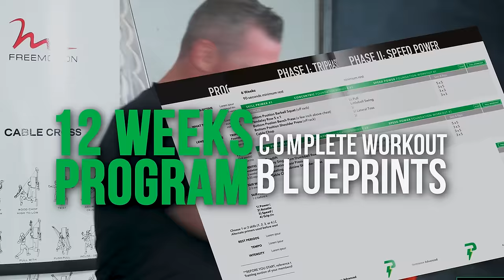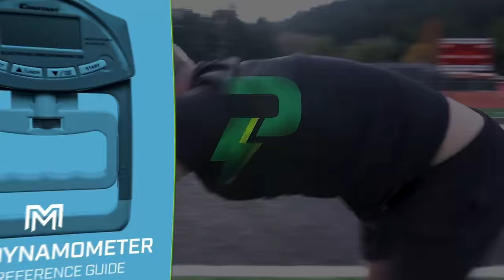Train For POWER & Speed Before You Lose It | Mind Pump 2283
00:00 Mind Pump Fit Tip: When developing power, fatigue is the ENEMY.
21:35 Sal’s goal is to improve his lateral stability.
24:09 How creatine is the HOT new supplement.
28:14 The health impacts of low vitamin D.
31:44 Shia LaBeouf was in on the joke.
36:55 What skill would you like to do if you had all the time in the world?
42:26 What do you want to be remembered for?
50:35 The truth about bullies.
53:08 Hairstyles and outfits.
56:28 Organifi’s Shilajit Gummies are back in STOCK!
58:00 Shout out to the Mind Pump x Pre-Script L1 Live Event!
59:46 Quah question #1 - Is it ok to work out sore even after 24-48 hours of rest?
1:02:42 Quah question #2 - I was rewatching some old episodes, and you guys were saying how the optimal amount of protein is .5-.7 grams per body weight. Now it's 1 gram. Could you explain how and why the number changed?
1:05:53 Quah question #3 - Is it better to build muscle then lose weight or lose weight then build muscle?
1:09:50 Quah question #4 - What are the pros and cons of a shoulder vs elbow rack on a front squat?

Visit Organifi for the exclusive offer for Mind Pump listeners! Buy any product and get 15 free Green Juice travel packs! **

Mind Pump #2255: The Smart Way To Improve Speed, Power, & Performance With Brian Kula

Mind Pump #2280: Why Everyone Should Train Like An Athlete

New Study Finds Dietary Creatine Associated with Reduced Cancer Risk

MP x Pre-Script: Join us March 15-17 for an unprecedented collaborative education event hosted by Mind Pump Media and Pre-Script®

Visit Butcher Box for this month’s exclusive Mind Pump offer! ** New users will receive their choice of 2 lbs. of Ground Beef, 3 lbs. of Chicken Thighs, or 1 lb. of premium Steak Tips for a Year! **

Sore muscles…what does it mean? - Mind Pump Media

The Myth of Optimal Protein Intake - Mind Pump Media

People Mentioned
Brian Kula (@kulasportsperformance) Instagram
Christian McCaffrey (@christianmccaffrey) Instagram
Jason Khalipa (@jasonkhalipa) Instagram